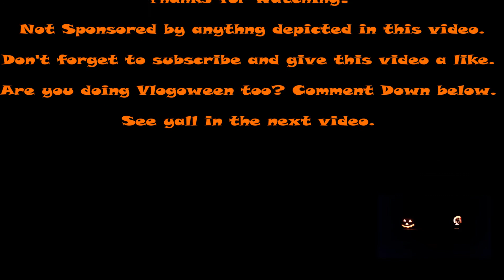Vlogoween Day 23 Taco Tuesday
Welcome to Vlogoween!